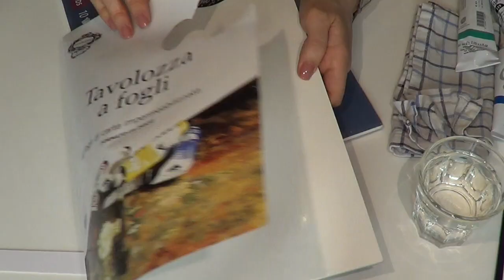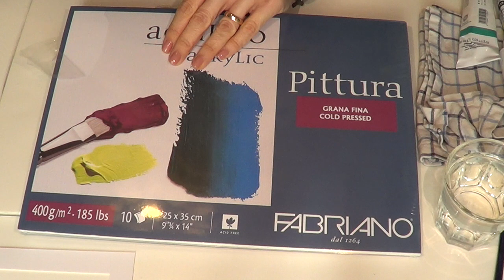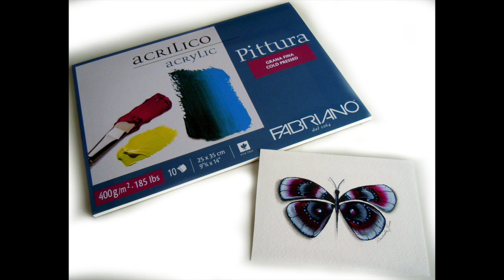CORSO DI PITTURA ad ACRILICO,Lez.1: La tecnica facilitata dello One Stroke Painting (Arte per Te)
Oggi vi mostro come eseguire un dipinto su carta con la tecnica One Stroke Painting, spero il video ti piaccia!